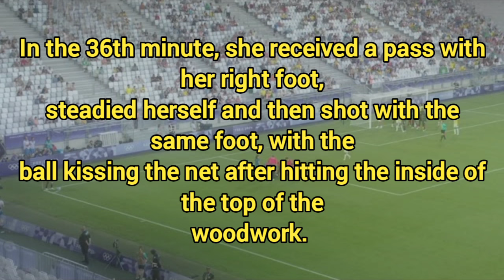Nigeria vs Brazil Women's Football OlympicHighlights, Brazil vs Nigeria Olympic Paris 2024